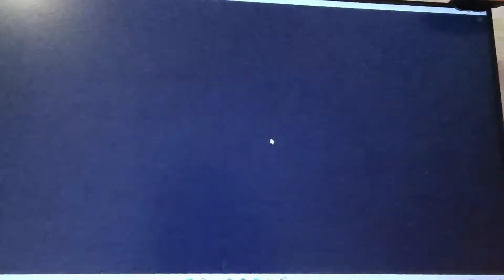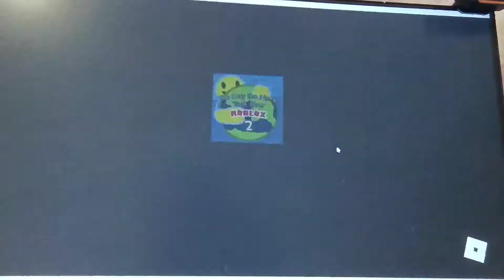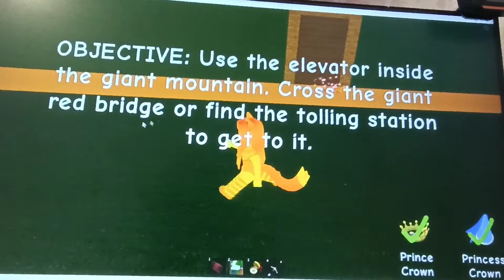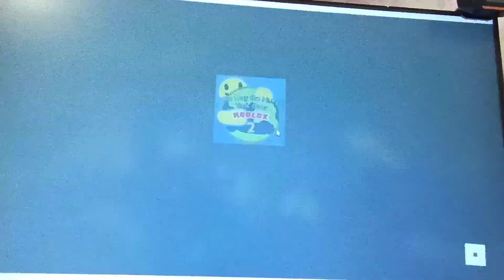playing ROBLOX || the day the noobs took over ROBLOX 2 ||•chapter 2 and chapter 3•